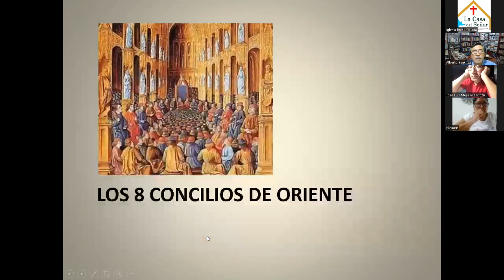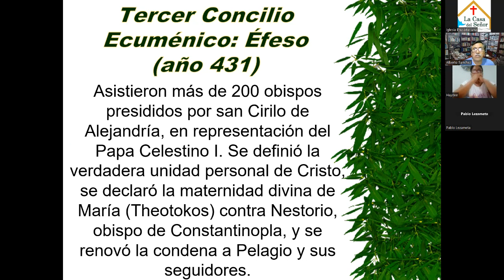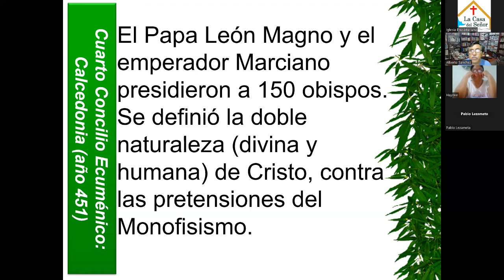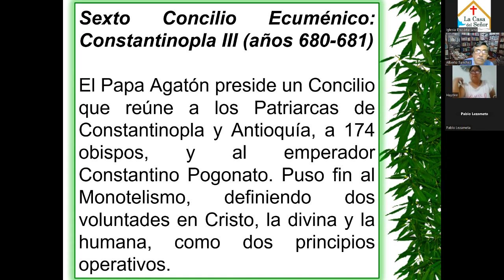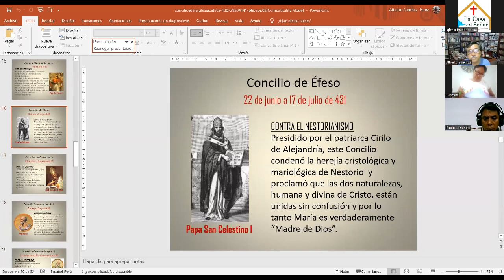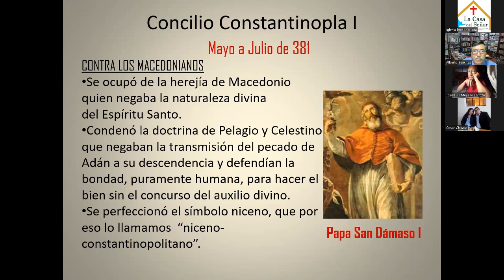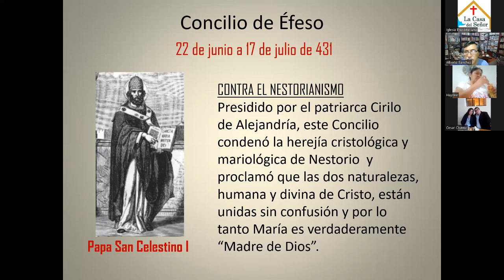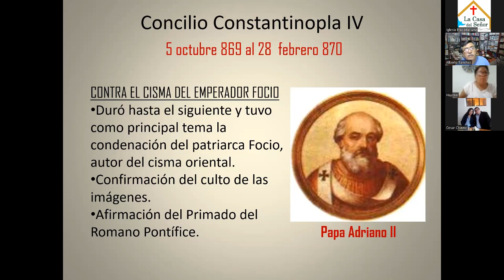HT 2603, 2-2 HISTORIA DE LA IGLESIA MEDIEVAL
2da. parte / 2da clase de HISTORIA DE LA IGLESIA MEDIEVAL por el Prof. Alberto Sánchez del 20 de marzo, 2023. SEMINARIO BÍBLICO ipXp.